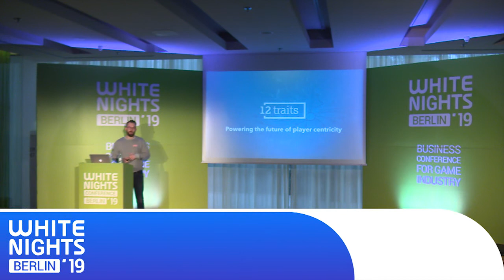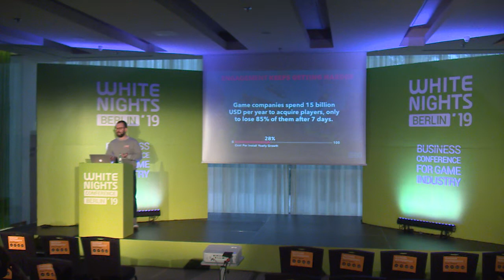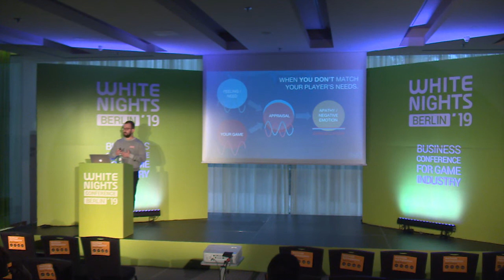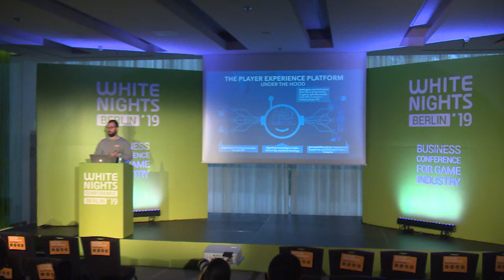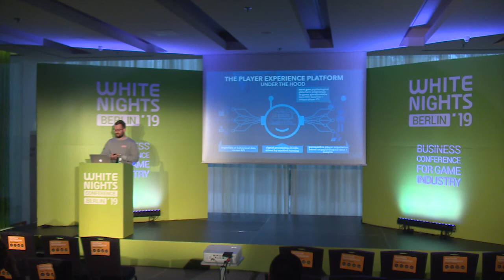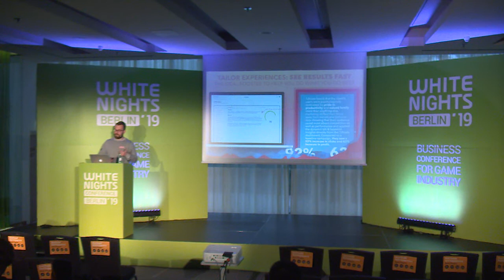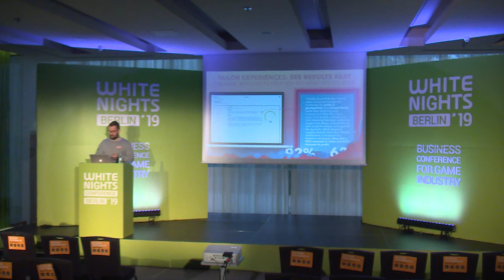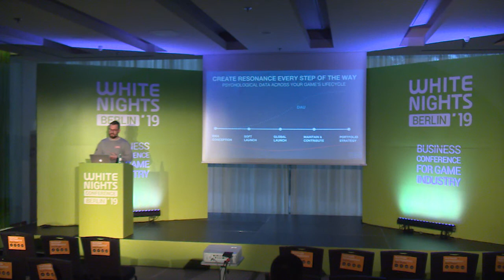Bastian Bergmann (12Traits) - Create Player-Centricity and Drive Player LTV With Psychological Data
Create Player-Centricity and Drive Player LTV With Psychological Data - Bastian Bergmann, Co-founder and COO, 12Traits